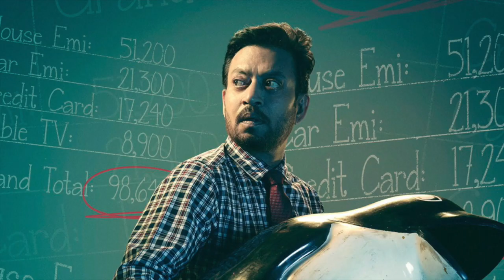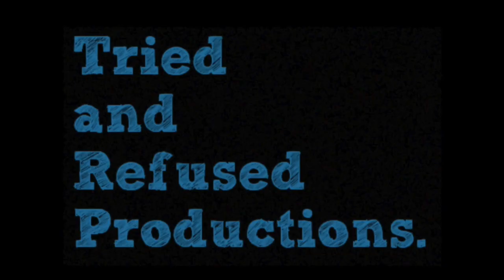7 Underappreciated Bollywood Movies You Already Missed In 2018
Its sad that such good content doesn't get appreciated by the masses! Please do check them as soon as they are available on various platforms like Netflix & Amazon Prime! Cheers :)